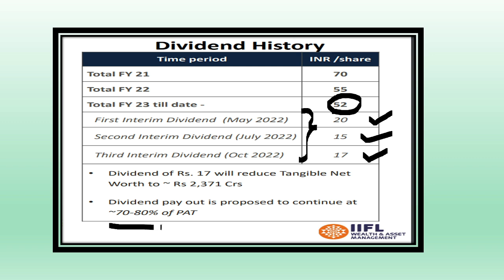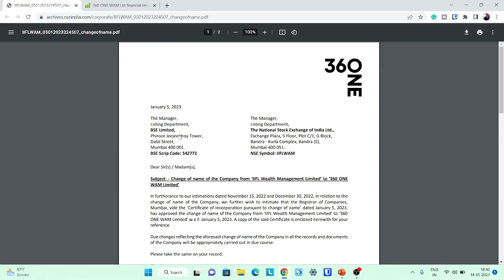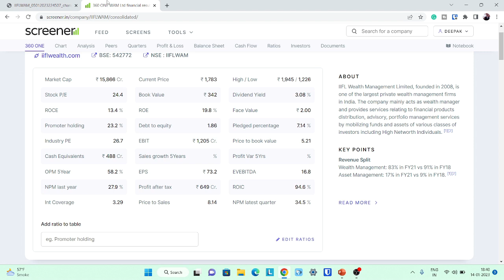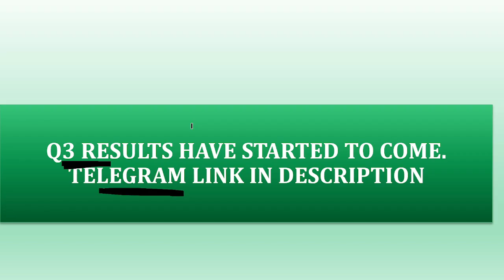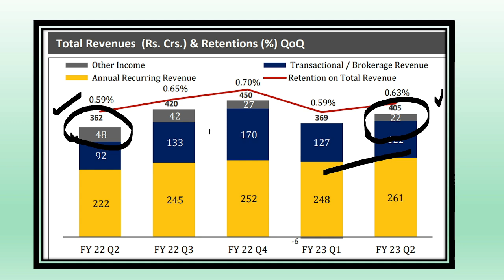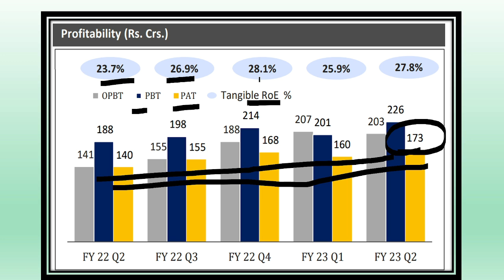DIVIDEND, BONUS & STOCK SPLIT | IIFL wealth share latest news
We have discussed about iifl wealth share and dividend, split and bonus.

We focus on learning and research for long term wealth creation.